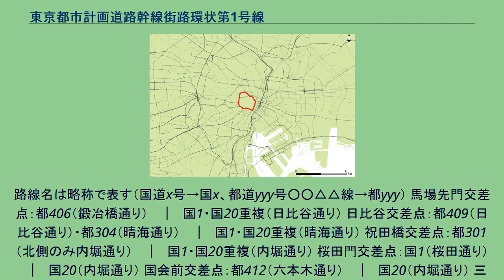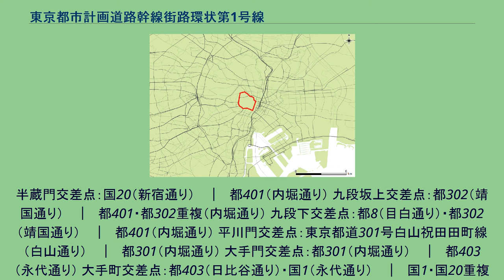東京都市計画道路幹線街路環状第1号線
東京都市計画道路幹線街路環状第1号線 東京都市計画道路幹線街路環状第1号線（とうきょうとしけいかくどうろかんせんがいろかんじょうだい1ごうせん）は、東京都千代田区丸の内から皇居外周を周り同地点に至る環状の都市計画道路である。
皇居の西側部分は内堀通りと呼ばれている。
都市計画道路の環状線としては皇居を中心として最も内側に位置するが、さらに内側には都市計画道路として東京都市計画道路幹線街路放射第27号線と首都高速4号新宿線が、主要地方道として内堀通り（東京都道301号白山祝田田町線）が走っている。
東京では1923年（大正12年）の関東大震災後の復興のため、1927年（昭和2年）に東京駅を中心に半径約10マイル（16キロメートル）の範囲に、1号から8号までの環状道路と放射状の道路を配置する道路整備計画がたてられた。
環状第1号線から環状第6号線までの6本の道路は、既存の道路を利用して環状につなげるために必要な部分だけ道路を新設する計画で、当初から環状になっていた内堀通りが環状第1号線に割り当てられた。
この計画に基づき都心部の環状道路の整備が始められていったが、太平洋戦争がはじまり戦時下となると、戦争が最優先事項となったため道路整備計画は棚上げとなった。
敗戦後は道路整備が区画整備と一体的となって再開されるものの、整備するために必要な予算が不足していたなどが原因で部分的にしか整備が行われなかったため、道路全体の構成は環状通りとは言い難い状況となっている。
環状第1号線は、もともと都民に親しまれてきた通称名があったため1号線の名は普及せず、一般に「内堀通り」などの名で呼び習わされて現在に至っている。
路線名は略称で表す（国道x号→国x、都道yyy号○○△△線→都yyy） 馬場先門交差点：都406（鍛冶橋通り） 　｜　国1・国20重複（日比谷通り） 日比谷交差点：都409（日比谷通り）・都304（晴海通り） 　｜　国1・国20重複（晴海通り） 祝田橋交差点：都301（北側のみ内堀通り） 　｜　国1・国20重複（内堀通り） 桜田門交差点：国1（桜田通り） 　｜　国20（内堀通り） 国会前交差点：都412（六本木通り） 　｜　国20（内堀通り） 三宅坂交差点：国246（青山通り） 　｜　国20（内堀通り）
半蔵門交差点：国20（新宿通り） 　｜　都401（内堀通り） 九段坂上交差点：都302（靖国通り） 　｜　都401・都302重複（内堀通り） 九段下交差点：都8（目白通り）・都302（靖国通り） 　｜　都401（内堀通り） 平川門交差点：東京都道301号白山祝田田町線（白山通り） 　｜　都301（内堀通り） 大手門交差点：都301（内堀通り） 　｜　都403（永代通り） 大手町交差点：都403（日比谷通り）・国1（永代通り） 　｜　国1・国20重複（日比谷通り） 馬場先門交差点：都406（鍛冶橋通り）